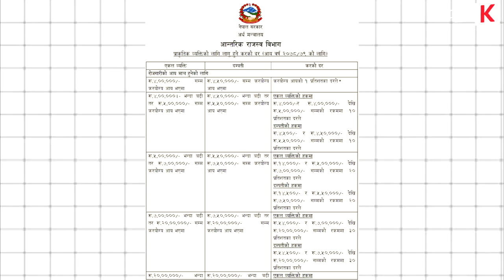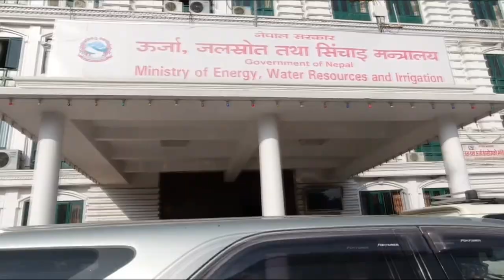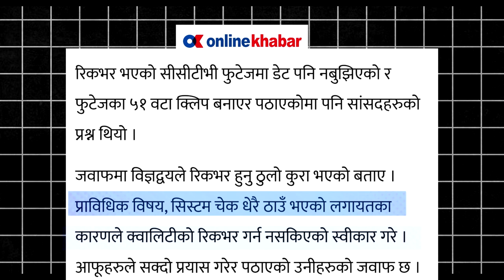Janardan Sharma CCTV Video | Janardan Sharma resignation and re-appointed | Team Koben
CPN-Maoist Centre leader Janardan Sharma has been appointed the finance minister.The party chairman Pushpa Kamal Dahal had met Prime Minister this morning and recommended Sharma’s name for the vacant position. Dahal’s secretary Ramesh Malla says Sharma will be sworn in as the minister this evening.Sharma resigned from the same position on July 6 after the House of Representatives formed a special committee to look into the charges that he let unauthorised persons enter the meeting to finalise the annual budget plan and tweak some tax charges.

Music

All the credits to the talented composer Alexandre Brovelli
Visit his channel for more great music themes

This video features materials protected by the Fair Use guidelines of Section 107 of the Copyright Act for the use of criticism, comment, reporting and teaching.Some contents are used for educational purposes under fair use.

Kantipur TV
Janata TV
Setopati
OnlineKhabar

timestamp

00:00 Introduction
01:05 Janardan Sharma Resign From Finance Minister
02:29 How CCTV Footage Got Deleted
03:10 Nepal Police CCTV Forensic Report
04:03 Janardan Sharma Gets Clean-Chit

Unauthorized downloading and duplicating on YouTube, Facebook or in any other media platform is strictly prohibited .